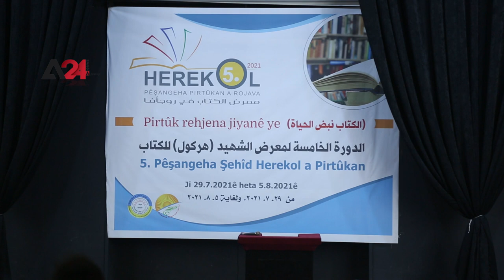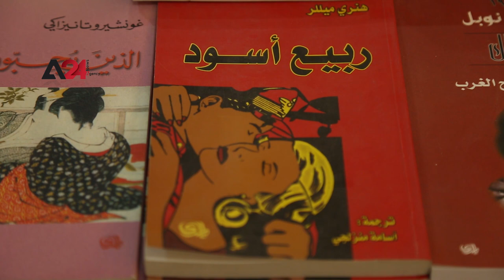سوريا – إقامة معرض الكتاب الخامس في شمال وشرق سوريا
أقامت هيئة الثقافة والفن في شمال وشرق سوريا النسخة الخامسة من معرض الكتاب على مستوى مناطق الإدارة الذاتية، تحت عنوان الكتاب نبض الحياة، وشارك في المعرض 44 دار نشر محلية و عربية وعالمية، حيث بلغ عدد عناوين الكتب المشاركة أكثر من 13 ألف عنوان، موزعة على 130 ألف كتاب  من مختلف اللغات، بالإضافة إلى كتب مترجمة من اللغات العالمية إلى الكردية، ويتخلل المعرض الذي يستمر على مدار 8 أيام، فعاليات ثقافية وفنية ومحاضرات وندوات حوارية، إضافة لمعرض للصور الفوتوغرافية وأفلام وثائقية.

Syria- The Fifth Book Fair in North and East Syria Launches Today

The Culture and Art institution in North and East Syria held the" life heartbeat" book fair in its fifth edition with the participation of at least 44 local and global publishing houses. About 13 thousand book titles were showcased along with 130 thousand copies in different languages, in addition to well-known books translated to the Kurdish language. The 8-day book fair will be interspersed with cultural and artistic forums and symposiums along with photographs and documentaries exhibition